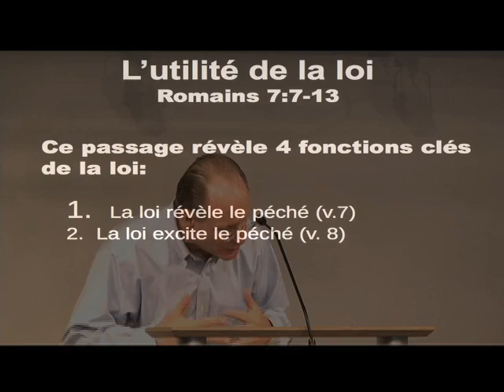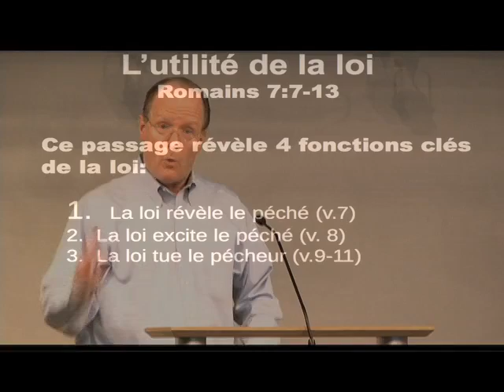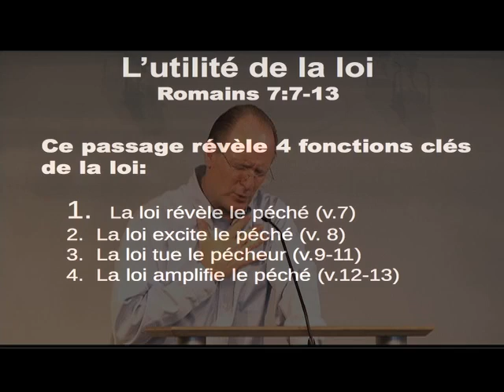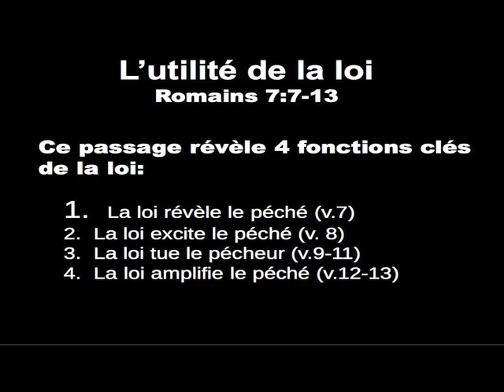L'utilité de la Loi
L’épître aux Romains
Par: John Glass
Église Évangélique Internationale de Genève
2011
eeig.ch
[Message reproduit avec la permission de John Glass, ex-pasteur de l’EEIG]